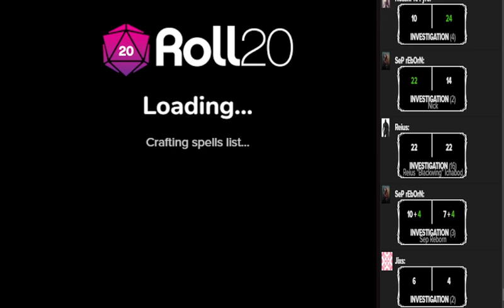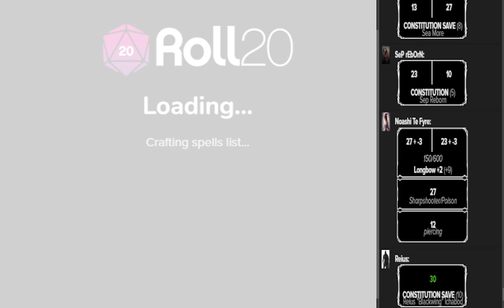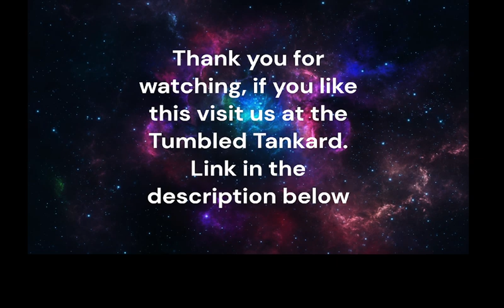Thoughts and Prays It Begins